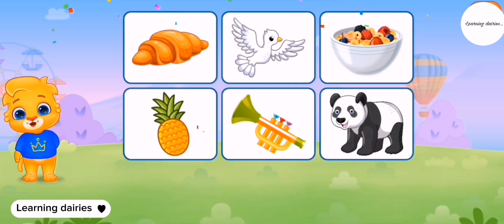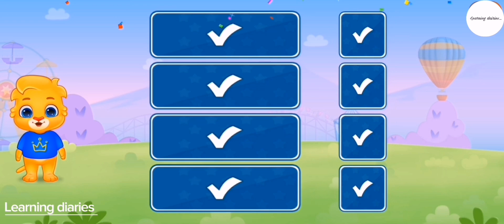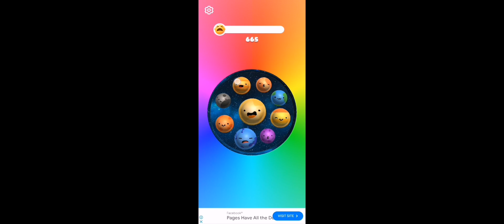learning videos/for kid/learn phonics song/abcd/counting/animated/nursery school rhymes for kids/123